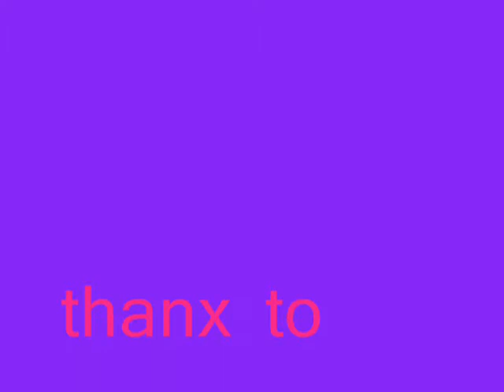Hannah Gosselin// 7 things